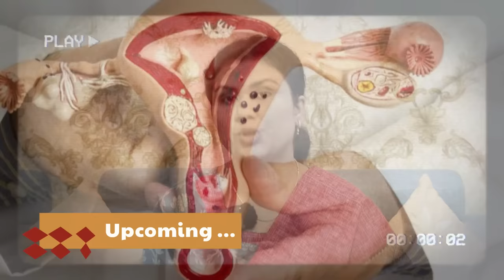बिना दवा ट्यूब खोलने के 4 आसान उपाय - Block Fallopian Tube Treatment in Hindi - Youtube Saheli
आज Fallopian Tube पर विस्तृत चर्चा की गयी है पूरा ध्यान से सुने आपको बहुत ही सरल एवं प्रभावी टिप्स जानने को मिलेगी| वीडियो को जरूर देखे और अपनी सहेलियों के साथ जरूर शेयर करियेगा।🤩🥰 Take Care...!!!